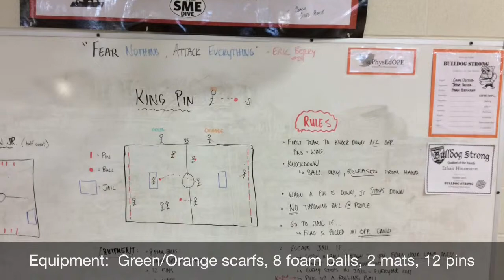King Pin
K-6 Team Game

Try to knock down opponents pins!

Rules:
-Must throw ball to knock down pin
-Flag pulled on opponents side only... Go to jail
-Catch ball from your side to escape
-Basket releases everyone
-Guarding jail and pins is allowed

K-2: Modify court size and rules accordingly